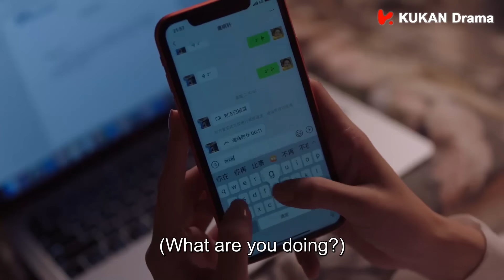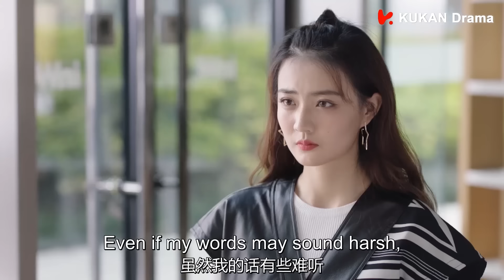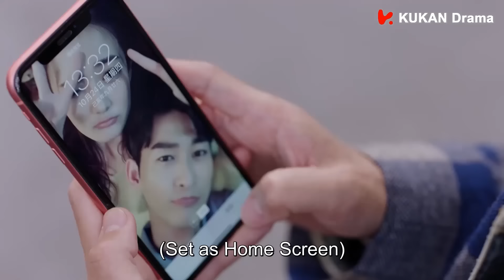張翰 霸道總裁追妻記（下）：互相磨合！工作狂霸總愛上灰姑娘竟變得如此黏人！|若你安好便是晴天 Sunshine of My Life | KUKAN Drama